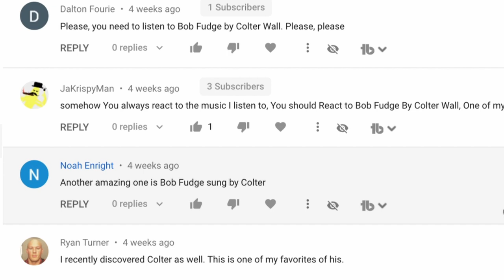Songwriter Reacts: Colter Wall - Bob Fudge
Audio
Focusrite Scarlett 2i2
Shure SM57
AKG P170
Sennheiser HD280Pro Headphones

Lighting
ESDDI Lights
Maxson 15V 2A Power Supper
Light Tripod Stands

Accessories
Akrod Phone Tripod
Innogear Desk Mic Stand
OHill Cable Clips